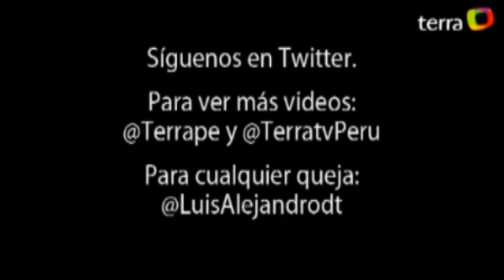Teen Angels en Peru (TerraTV)